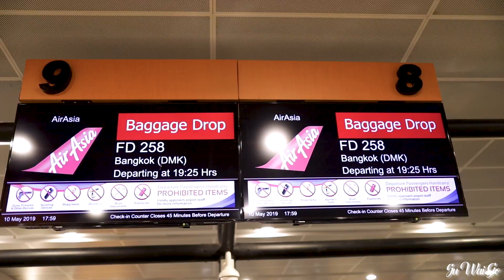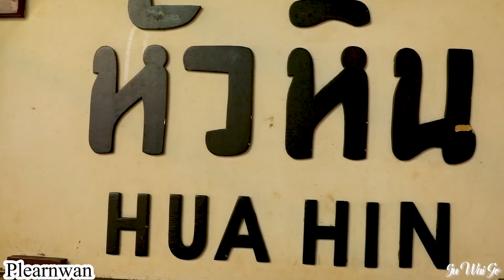Hua Hin Beach